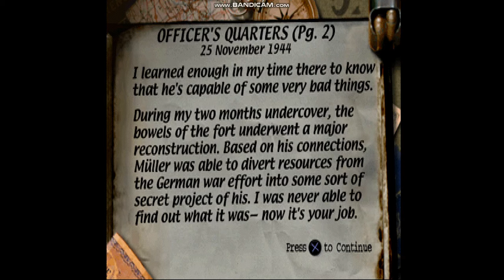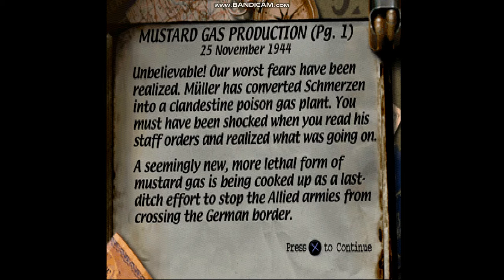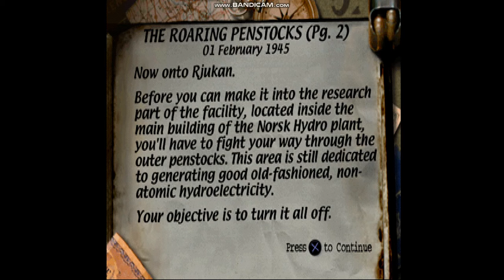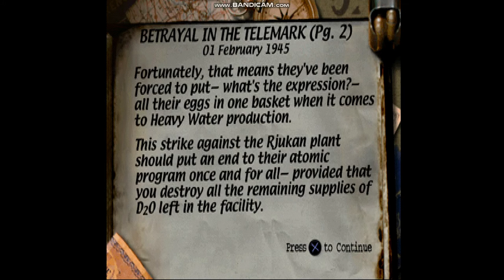MEDAL OF HONOR PSX PLAY THROUGH PART 4